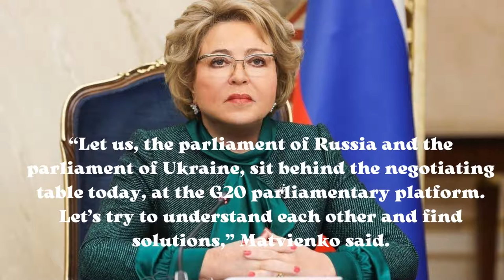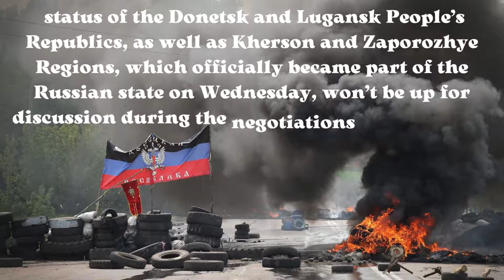Moscow is ready for peace talks with Ukraine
Top Russian senator urges Ukraine to start talks ‘today’.

Moscow is ready for a political solution to the conflict with Kiev, according to close Putin ally.

The head of Russia’s Federation Council, Valentina Matvienko, has called on the Ukrainian parliament to immediately engage in peace talks with a view to settling the conflict between the two countries.

The proposal was made during the G20 parliamentary speakers’ summit in the Indonesian capital of Jakarta on Thursday. The Ukrainian delegation, headed by Verkhovna Rada chair Elena Kondratyuk, has also been invited to the event, despite the country not being part of the group of the world’s top economies.

“Let us, the parliament of Russia and the parliament of Ukraine, sit behind the negotiating table today, at the G20 parliamentary platform. Let’s try to understand each other and find solutions,” Matvienko said.

The senator noted that Moscow and Kiev had almost reached a peace deal during talks in Istanbul in late March, but “Ukraine was obviously under external management at that time and gave up on those agreements.”

Russia has made numerous offers to Kiev to engage in peace talks since the outbreak of the conflict in late February, she pointed out.

“We are saying it again – we are in favor of negotiations, of dialogue, of a peaceful political solution to this crisis. Let’s start talking. Let’s get behind the negotiating table,” Matvienko suggested.

The head of the upper house of the Russian parliament later clarified to journalists that Moscow was “ready to cease hostilities on the conditions that are being put forward by Russia.”

This meant that the status of the Donetsk and Lugansk People’s Republics, as well as Kherson and Zaporozhye Regions, which officially became part of the Russian state on Wednesday, won’t be up for discussion during the negotiations with Ukraine, she said.

Matvienko said she wasn’t surprised by the lack of response to her proposal to start dialogue from the Ukrainian parliamentary delegation. “It’s understandable because Ukraine isn’t free in its decisions. It can’t make any decisions on its own, without the involvement of its masters,” she said, likely referring to Kiev’s backers in the US, UK, and the EU.

Earlier this week, Ukrainian President Vladimir Zelensky signed a decree that forbade any negotiations with Russian President Vladimir Putin. Zelensky claimed that Ukraine would only talk to Russia if it had a different president. The Kremlin responded to the move by saying it was ready to wait for the Ukrainian president to change his position or for Ukraine to find a new president with a different stance.